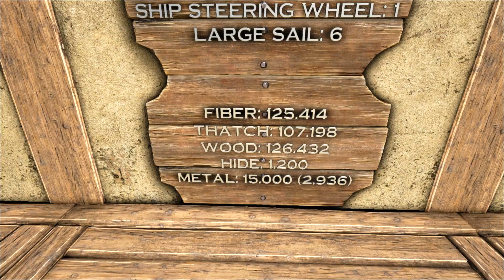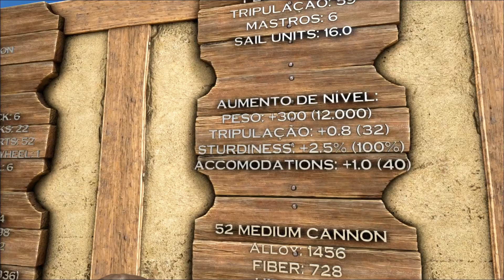Atlas PT - Construir um Galleon no Large Shipyard - Atlas Tutorial PT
Acompanha as descobertas do novo jogo, ATLAS, dos mesmos criadores do Ark, Dark&Light e PixArk. Um jogo de Piratas num mundo enorme que promete novas mecânicas, assim como construção, exploração e domar criaturas.

Tens sugestões ou alguma informação adicional para os outros utilizadores, adiciona um comentário.

Alguma coisa não foi clara ou ficaste com dúvidas, faz a pergunta nos comentários.

Diverte-te :)